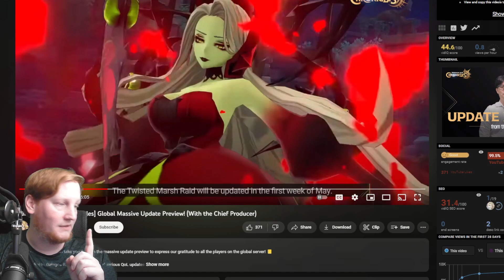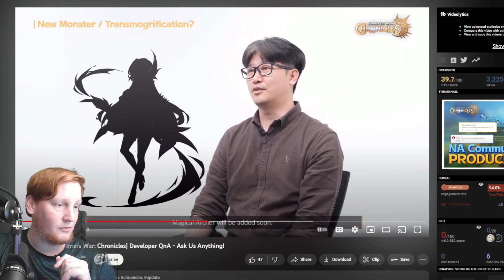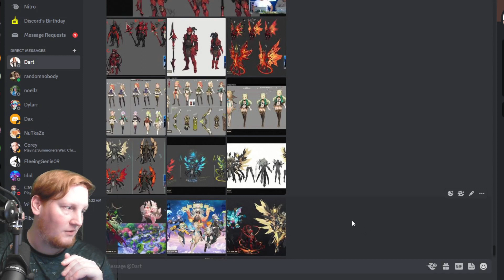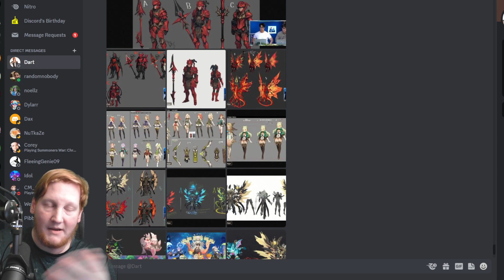Quarter 3 roadmap! - Summoners War Chronicles